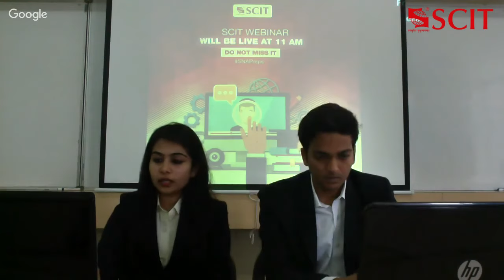Webinar No. 3 | Admissions 2017 | SCIT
Hello Aspirants,

After the success of Webinar 1 and Webinar 2 and due to the overwhelming response and increase in queries from the SNAP aspirants, the Admissions Committee of SCIT presents this Webinar to answer all your questions regarding SNAP 2016 & MBA DS&DA.

This video has been produced by the Web and Media Committee, SCIT.